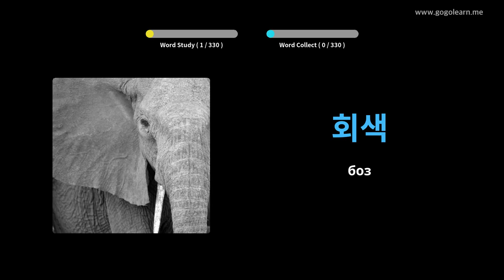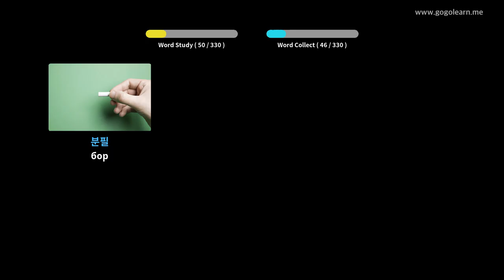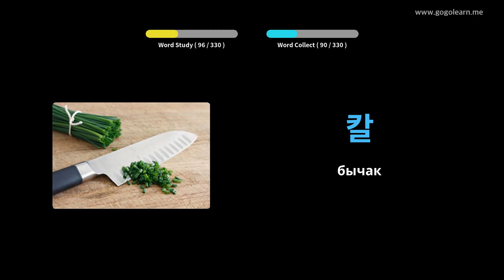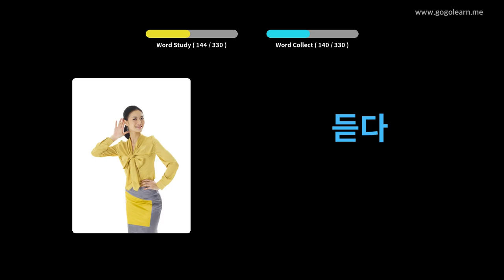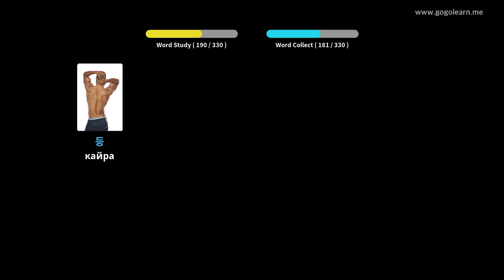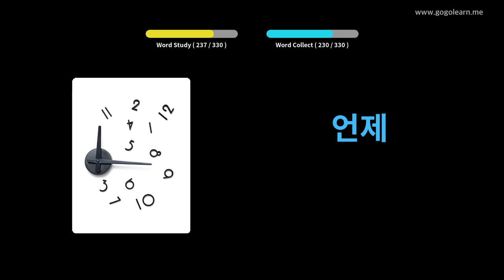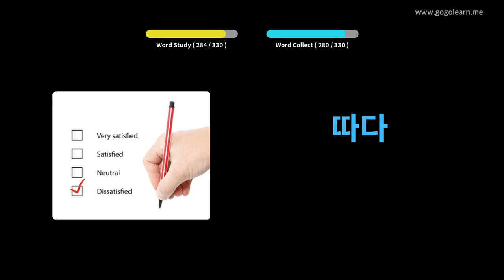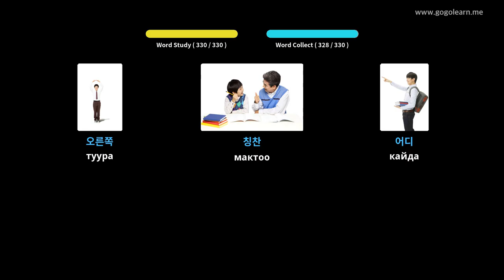Корея Vocabulary айдап бара жатканда угуу | Golearn